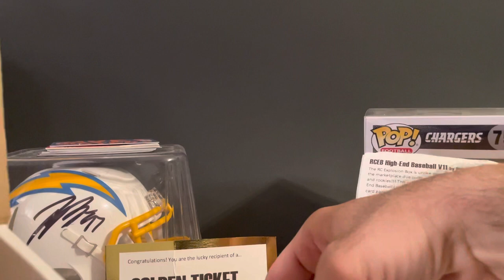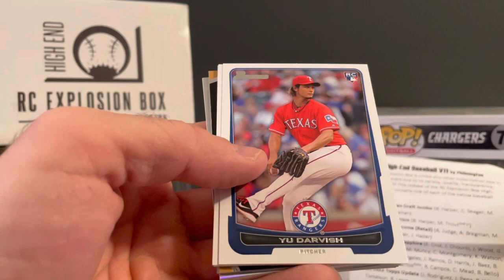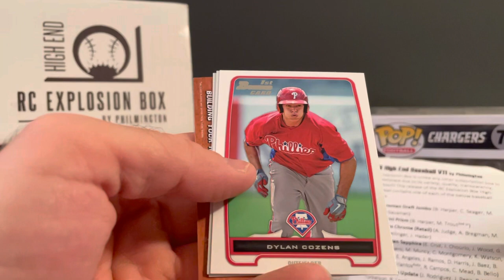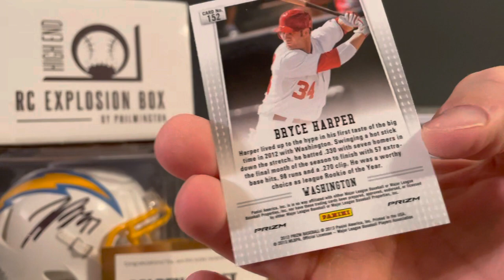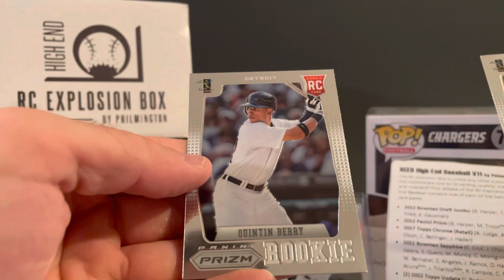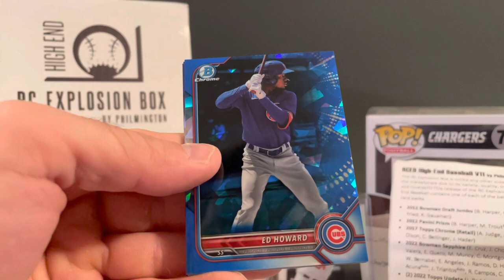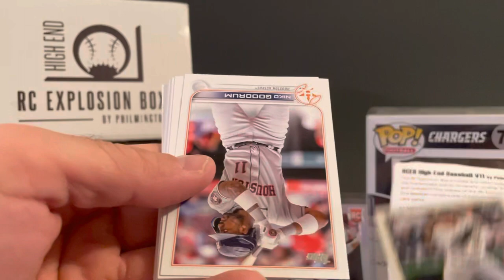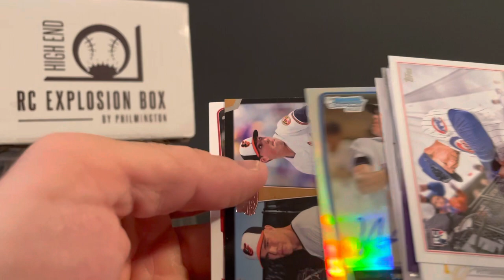RC Explosion Box High End Baseball V.11 *Huge RC Pull*